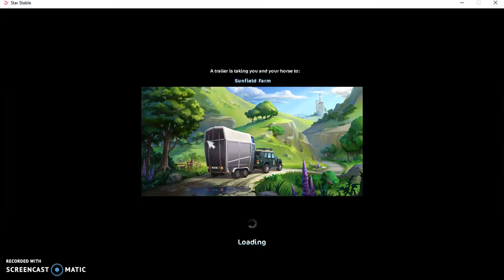Buying a Chincoteague Pony! with my BFF Kate